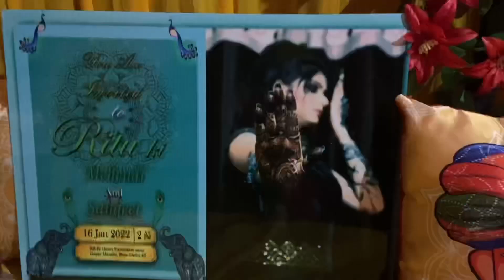Haldi Ceremony Vlog of My BFF 👯‍♀️| North Indian Wedding☺️| Wedding Series ❤️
Haldi Ceremony Vlog of My BFF North Indian WeddingWedding Series

Ritu’s Haldi rituals
North India’s Traditional marriage Ceremony Vlog
My Bestie Is Getting Married
Wedding Series
A complete Vlog of Haldi ceremony
First video of the wedding Vlog series

Hello Folks
Recently my best friend got married. She is from north India. Her wedding rituals are so different than mine. So I thought why don’t I make a complete wedding series of north India. One of the most important rituals of a wedding is Haldi ceremony. So here I’m posting the third Vlog of her wedding.